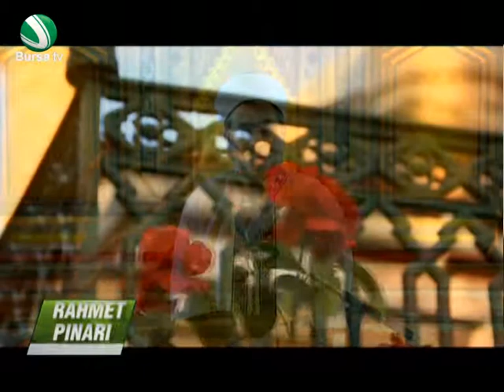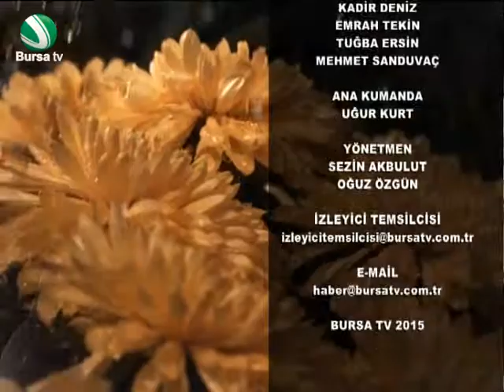Rahmet Pınarı 14 Ocak 2016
Detaylar ve daha fazlası için;